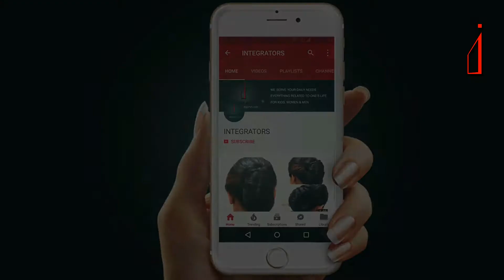Donut Bun With Smooth Finish | Hot Buns | Hair Up Donut Bun Rings | Integrators